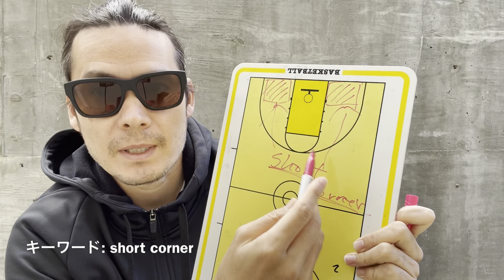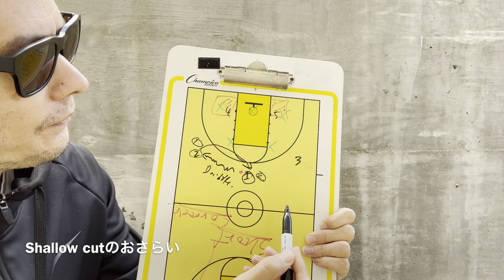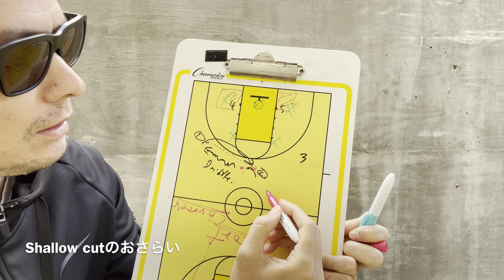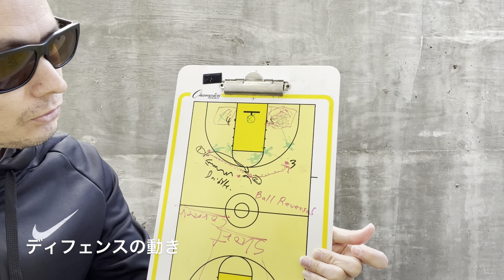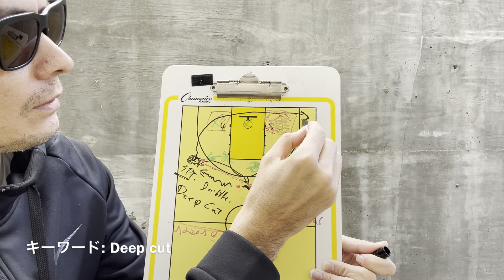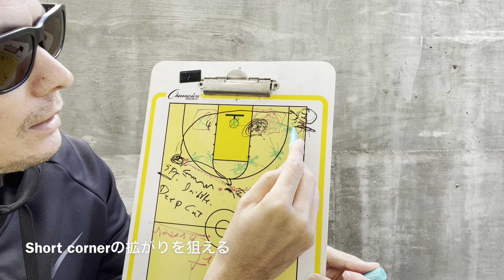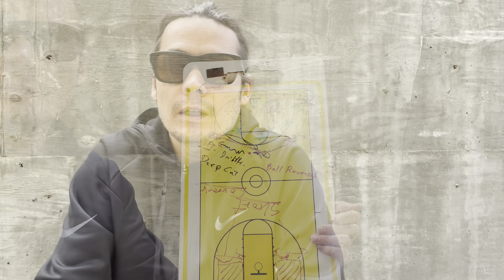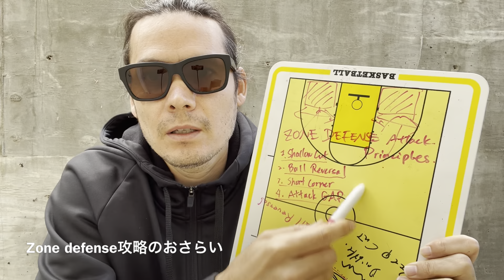【ガチ🏀解説】Shallow cutについて解説してみた。All about shallow cut.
サブチャンネルではオフショットや本編で含まれなかった情報なども紹介しています。

七侍バスケットボールでは、日本からバスケットボールをやりたいと渡米される方に、練習の場などを一般参加可能にしております。

・日本で選手としてステップアップのため数日間ワークアウトしたい方。
・観光のついでにアメリカでバスケをやってみたい方。
・高額なキャンプには参加できないけど、ちょこっとバスケしたい方。
・留学は考えていないけども、お子様にアメリカでのバスケを経験させてみたい親御さん。

また、それ以外の理由で、将来あるプレイヤー（プロ・アマチュア問わず）にオープンな場を提供しています。もし興味のある方は、こちらまでお気軽にご連絡ください。